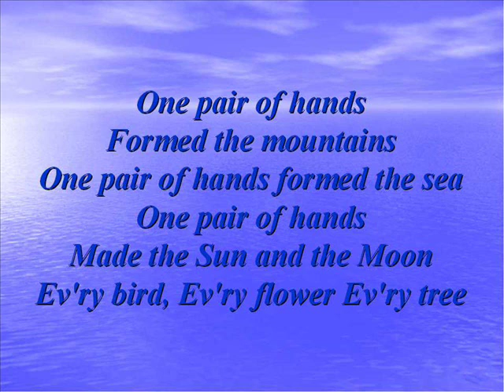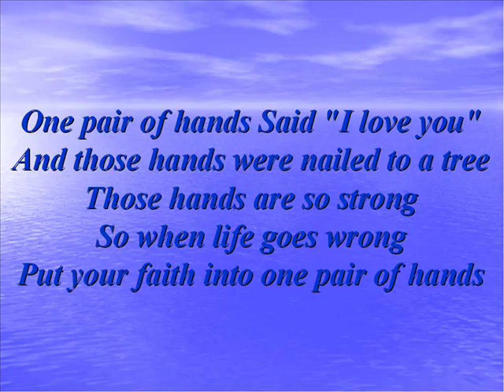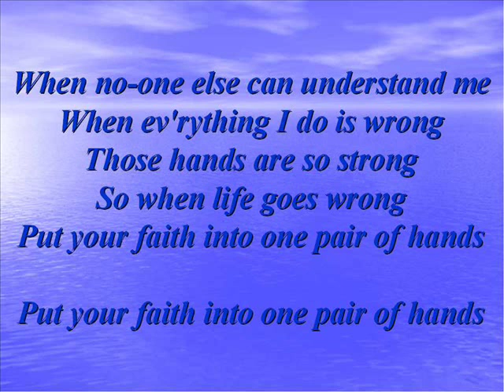One pair of hands Carroll Roberson By Me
Me singing the above with an added middle.  I found some of the ending line notes very hard to record.  Still I hope it's OK.  Happy Christmas all.  Singem.